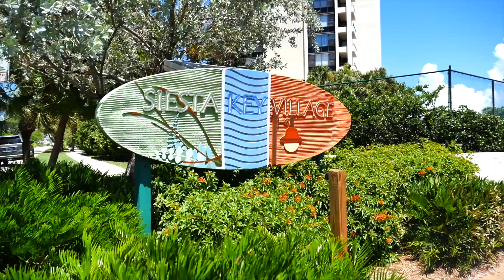Tropical Breeze Resort 2020